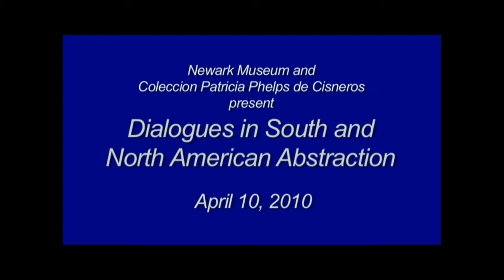Official Newark Museum - Symposium roundtable discussion - Part 5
Dialogues in South and North American Abstraction:
On April 10, 2010, the Newark Museum and the Colección Patricia Phelps de Cisneros presented Dialogues in South and North American Abstraction, a symposium that explored the conceptual and aesthetic parallels that linked artists across the Americas during the first half of the twentieth century.

The panelists, a distinguished group of both emerging and established scholars, explored a diversity of issues as seen in the work of individual artists. These include John Ferren, Juan Melé, Charles Biederman, Alexander Calder, Carlos Raúl Villanueva, Josef Albers, and Lygia Pape. The symposium was organized in conjunction with the Newark Museum's major traveling exhibition Constructive Spirit: Abstract Art in South and North America, 1920s--50s.